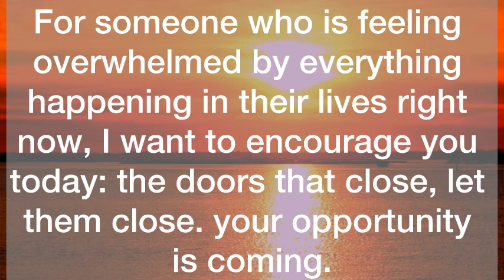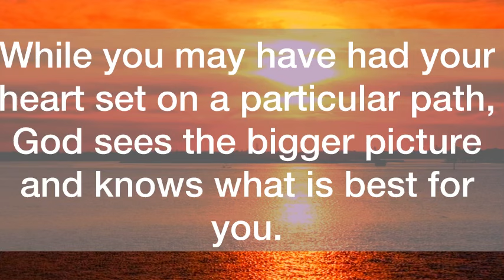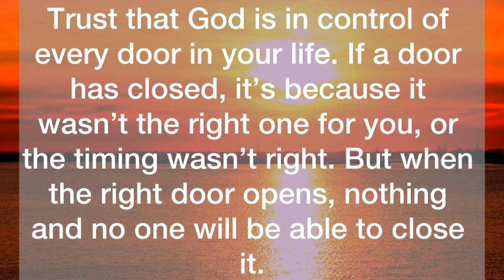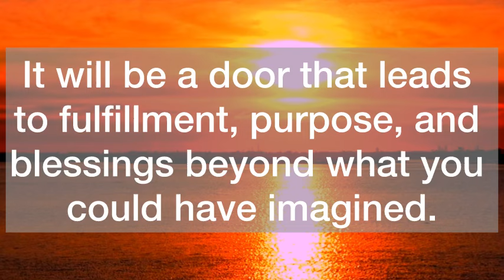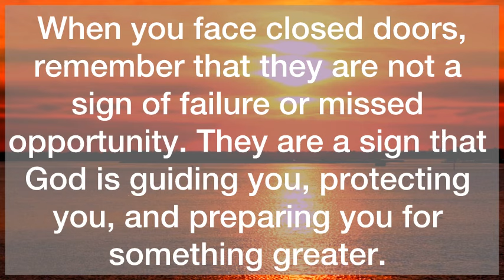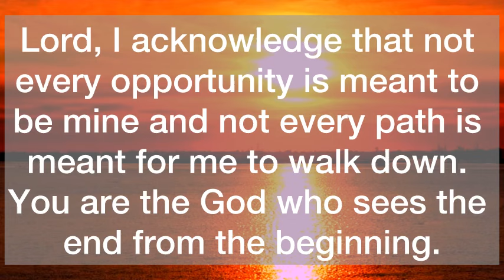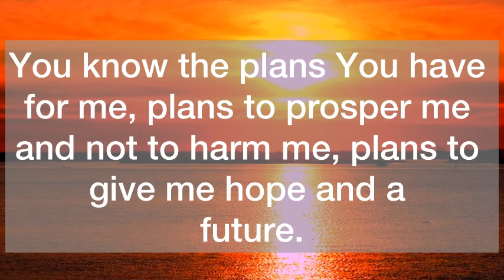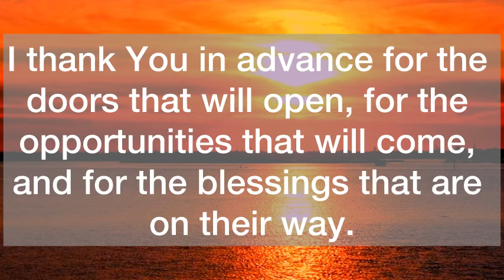💌You Are Notified, Don’t Ignore…